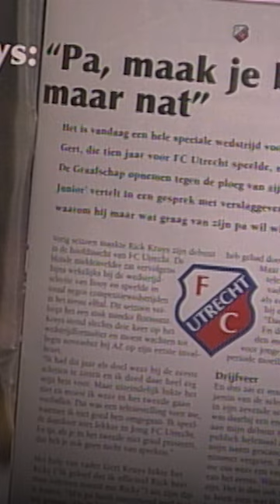Rick Kruys vs. Gert Kruys 😱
On This Day in 2004: De jonge Rick Kruys, net bij de selectie van FC Utrecht, neemt het op tegen het De Graafschap van zijn vader Gert Kruys. De journalist legt op voorhand een scenario voor aan Kruys Senior. Maar dat zal vast niet gebeuren. Toch?

Onderwerpen:

FC Utrecht, fcu, fc utrecht, Utrecht, FCU, Stadion Galgenwaard, Galgenwaard, Domstad, Eredivisie, UUUU, uuuu, Utreg, Rick Kruys, Gert Kruys, Kruys, Rick Kruys Gert Kruys, On This Day, Shorts, FC Utrecht Shorts